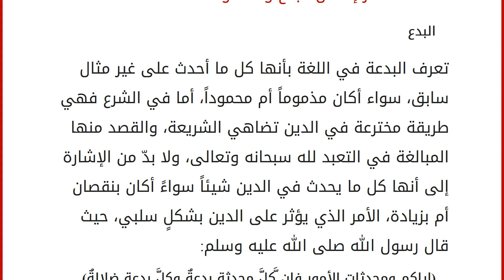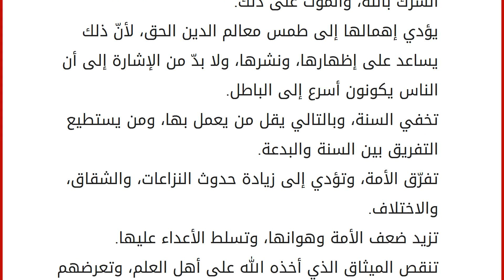خطر البدع والتحذير من إهمالها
محتويات
١ البدع
٢ خطر البدع والتحذير من إهمالها
٢.١ مخاطر البدع
٢.٢ مخاطر إهمال البدع والسكوت عنها البدع
تعرف البدعة في اللغة بأنها كل ما أحدث على غير مثال سابق، سواء أكان مذموماً أم محموداً، أما في الشرع فهي طريقة مخترعة في الدين تضاهي الشريعة، والقصد منها المبالغة في التعبد لله سبحانه وتعالى، ولا بدّ من الإشارة إلى أنها كل ما يحدث في الدين شيئاً سواءً أكان بنقصان أم بزيادة، الأمر الذي يؤثر على الدين بشكلٍ سلبي، حيث قال رسول الله صلى الله عليه وسلم: (إياكم ومحدثاتِ الأمورِ فإن َّكلَّ محدثةٍ بدعةٌ وكلَّ بدعةٍ ضلالةٌ) [حديث صحيح]، وفي هذا المقال سنعرفكم على خطر البدع أكثر. خطر البدع والتحذير من إهمالها
مخاطر البدع تؤدي إلى تفريق الأمة، وتمزيق وحدة المسلمين، حيث تؤدي إلى إحداث مذاهب وفرق متنازعة ومتناحرة في كل الجوانب الفكرية والسياسية، ولا بدّ من الإشارة إلى أن هذه البدع عداةً ما تكون مبنية